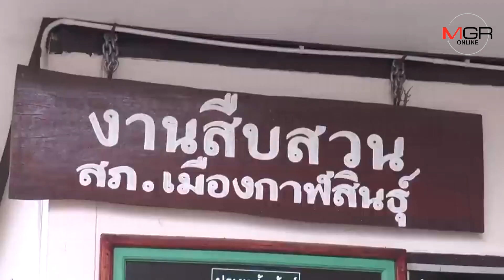คดี “โอปอ”ผู้ต้องหายาบ้าล่องหนพ่นพิษ คาดโทษตร.เมืองกาฬสินธุ์ 7 วันไม่พบเจอย้ายยกทีม